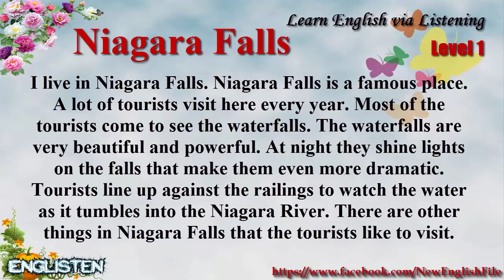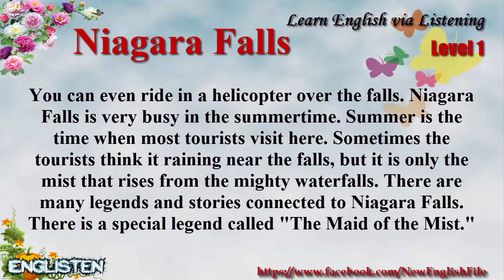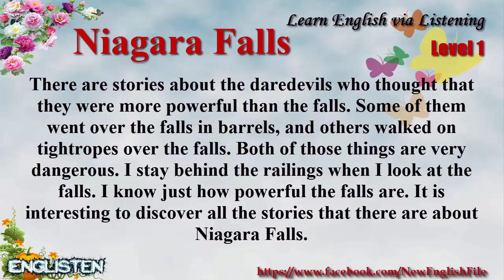Learn English via Listening Level 1 Unit 103 Niagara Falls